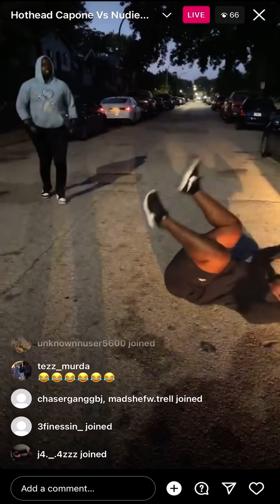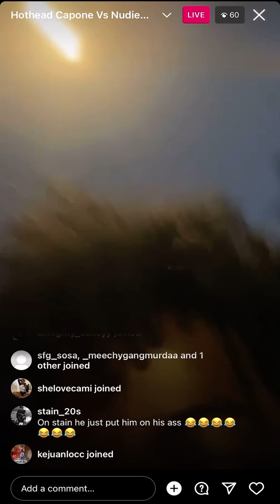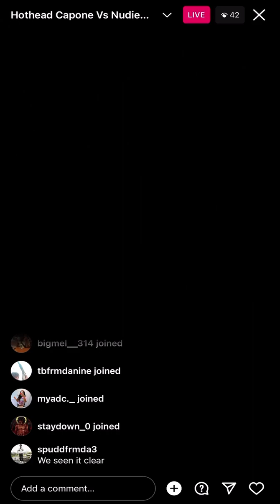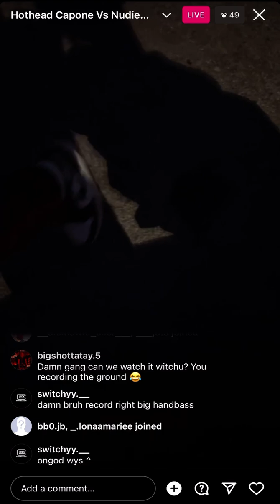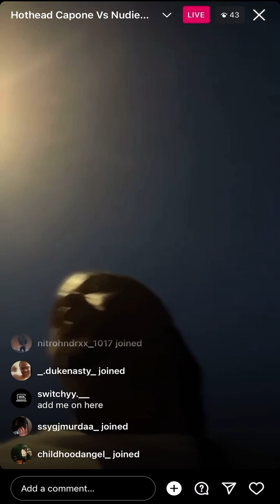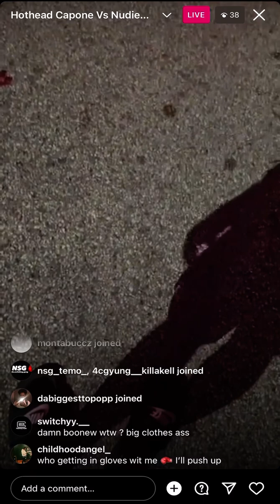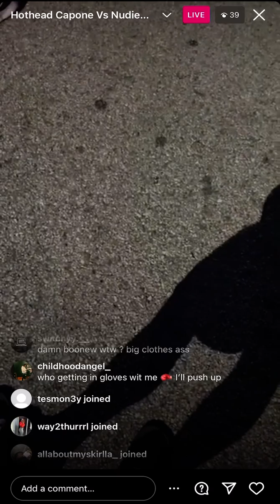Solway vs HHG vs Floy 🥊